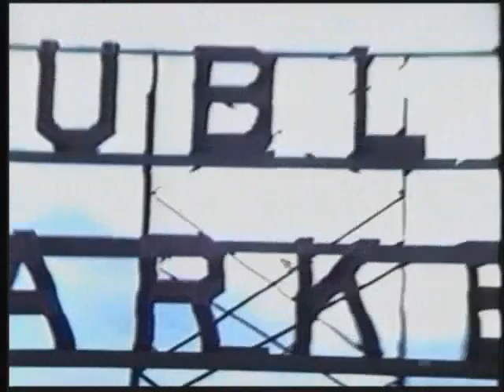Poor Old Lu - Sit & Stare - 3 - Cannon-Fire Orange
Poor Old Lu "Sit & Stare" Video
Part 3
Cannon-Fire Orange
Alarma Records